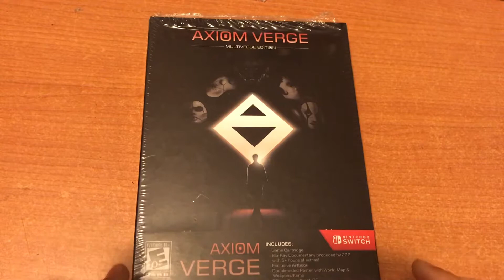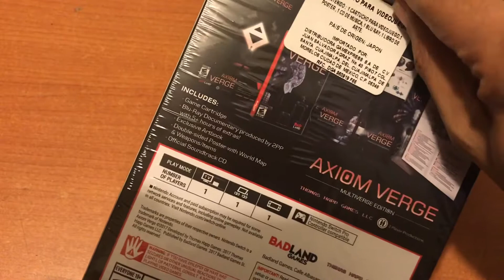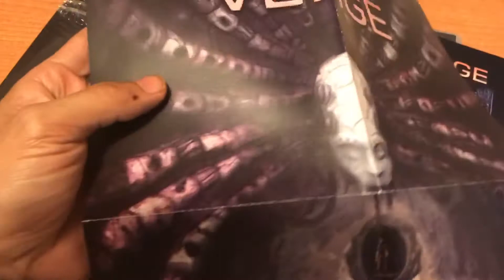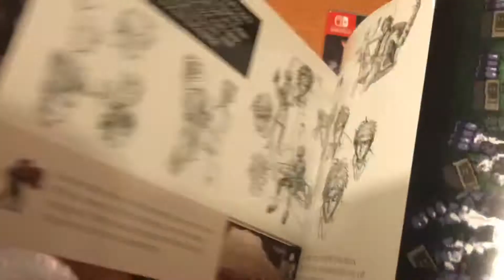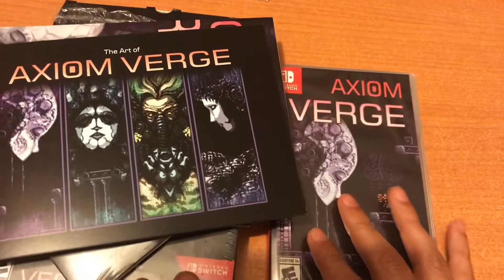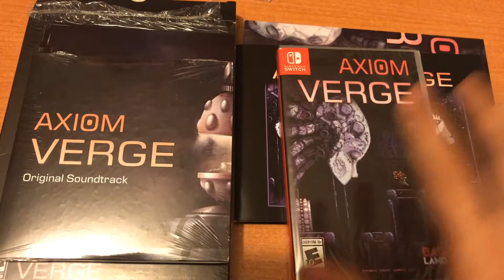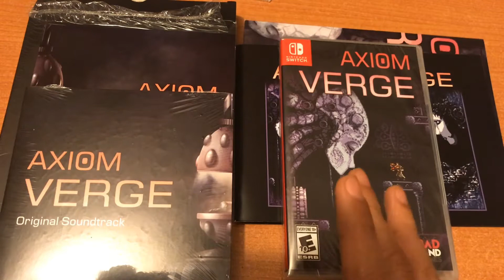JdeV / 1000+ juegos (0068) Axiom Verge (Multiverse edition) / Nintendo Switch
Un gran videojuego lanzado en 2015 pero publicado en 2017 para la plataforma de Nintendo Switch